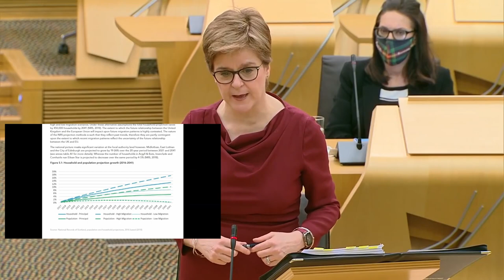Nicola Sturgeon schools Labour MP on housing crisis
Nicola Sturgeon punishes lazy Labour MP on Scotland´s housing needs.
Labour MP tries to embarrass SNP but doesn't realise SNP embarrasses the rest of the UK with their stats. She tries to let him off gently but he replies twice, finally she eviscerates him.

00:00 Intro
00:11 Sturgeon opening remarks
00:15 Collective challenge
00:31 Scotland led the way in UK
00:51 Dumb Labour MP
00:55 Scotland v England stat
01:23 Public buildings possibility
01:46 Point of consensus